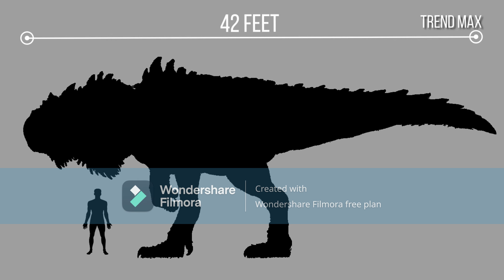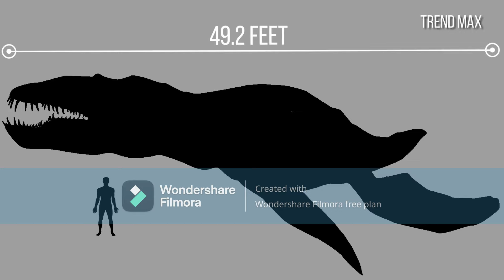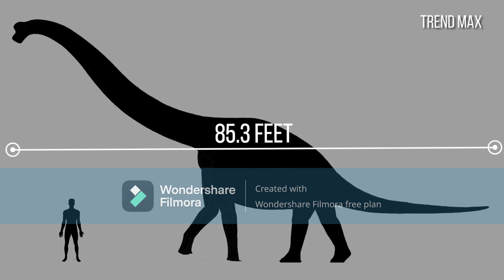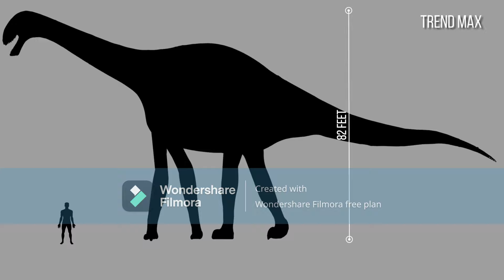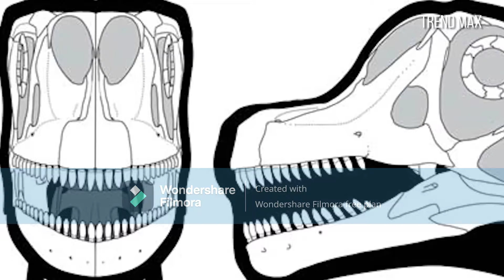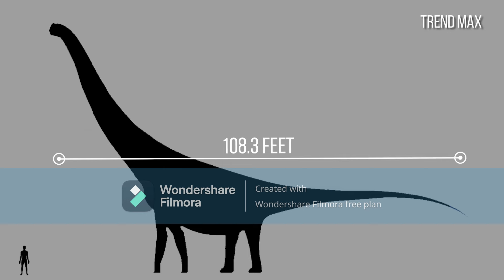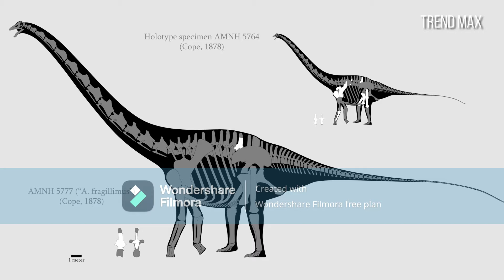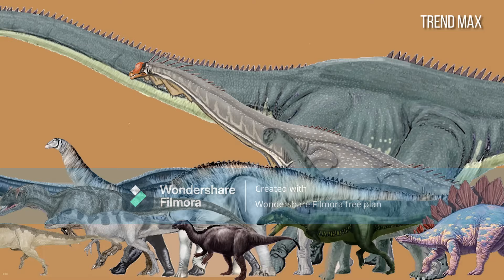The Dumbest Paleontology Video On Earth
Video made by @TrendMaxTV